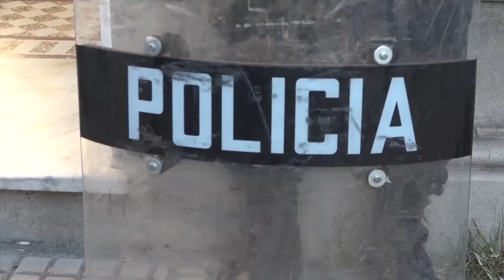FEMICIDIO EN 25 DE AGOSTO